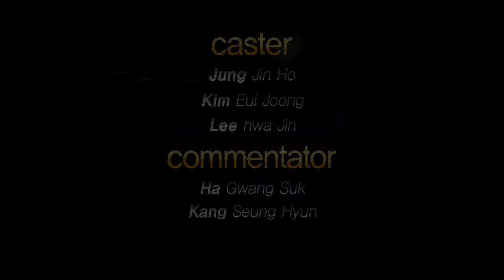130829 황금가지 국연재 53화 2부 하